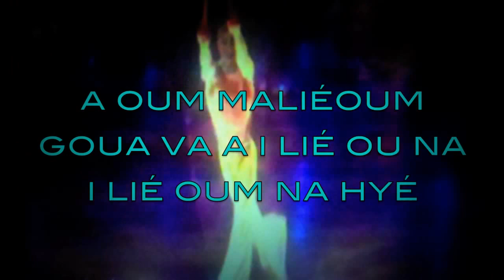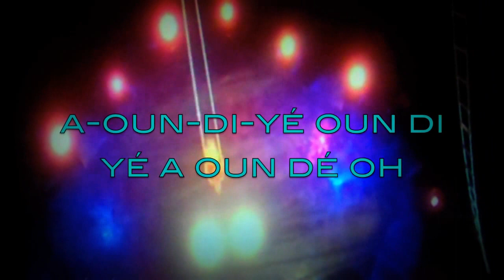Malioumba Video & Lyrics(Cirque du Soleil)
Video and Lyrics to Malioumba the song used for the act Flying Man in Cirque du Solei's Alegria.